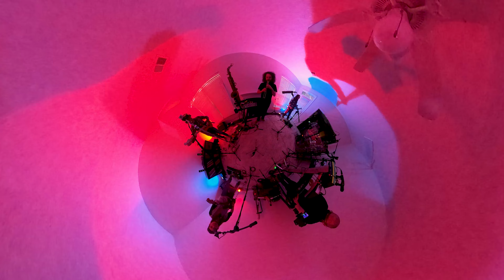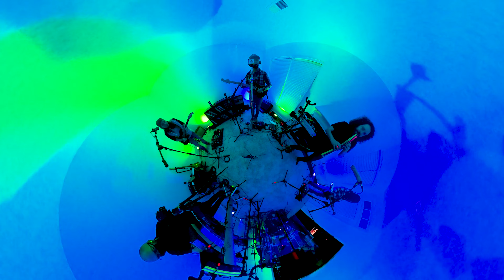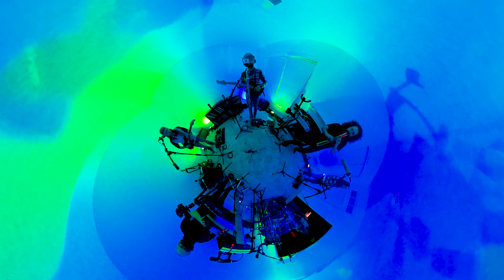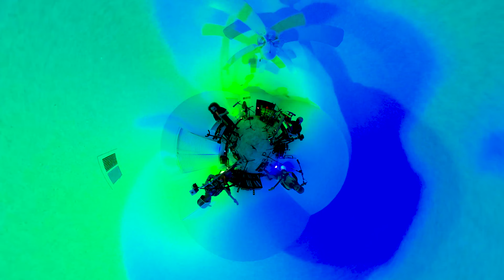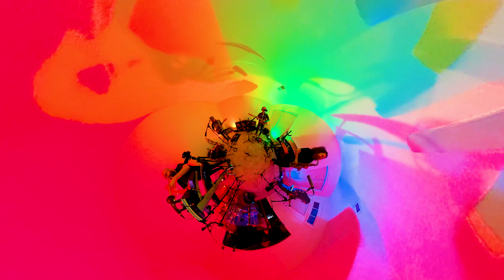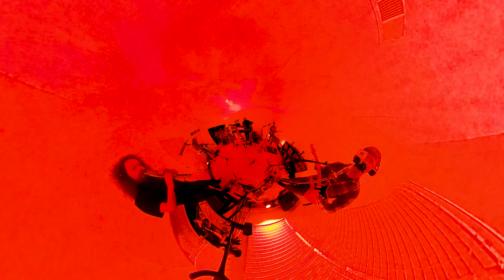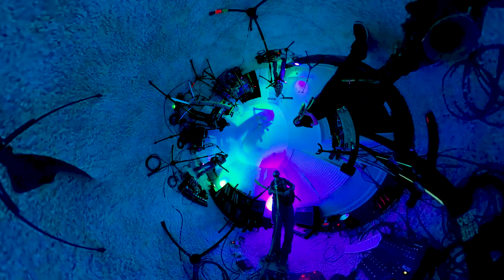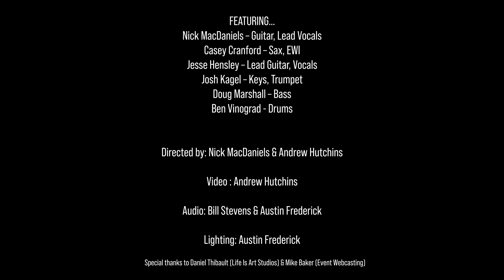Big Something - Truth Serum Live [Full Album] 2/27/21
Big Something performs their entire 2014 album 'Truth Serum' Live from Episode 1 of The Big Time Rewind on 2/27/21

Megalodon
Capt. D
Sirens
Love Generator
Truth Serum
Pnuts Song
Club Step
Grey Matter

Video: Andrew Hutchins
Audio: Bill Stevens & Austin Frederick
Lighting: Austin Frederick